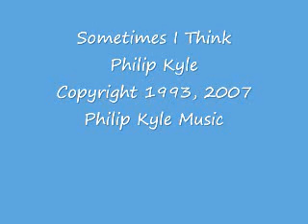Sometimes I Think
Performed Live at the Bluebird Cafe